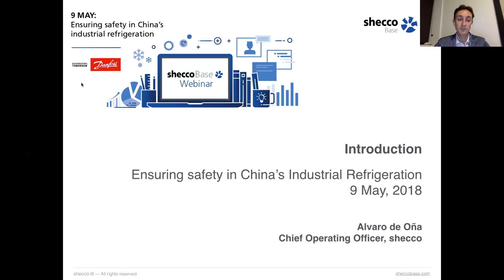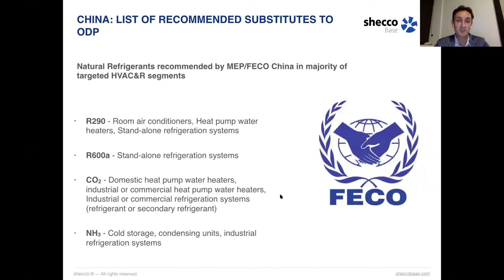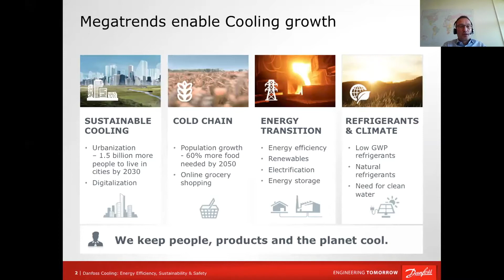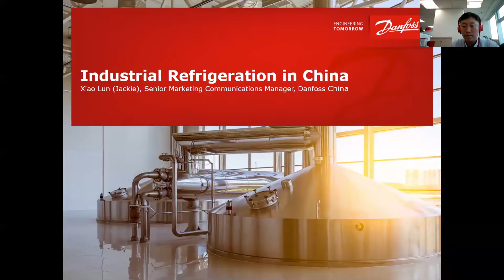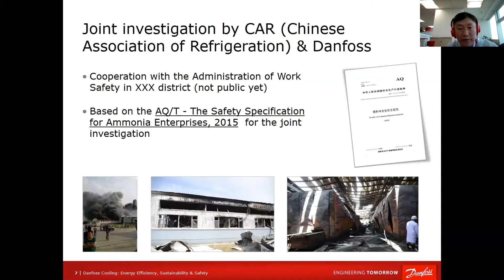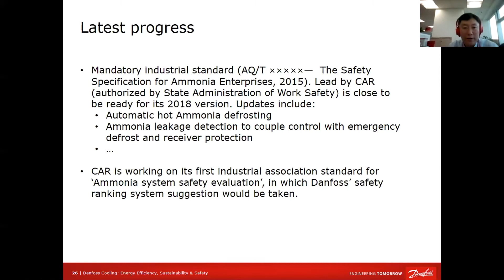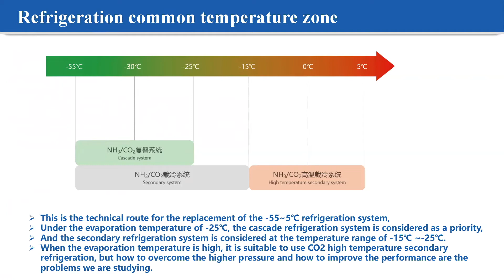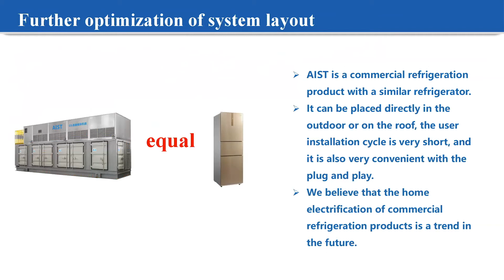sheccoBase Webinar: Ensuring safety in China’s industrial refrigeration (Danfoss)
The webinar highlighted the challenges and opportunities to ensure a safe handling of ammonia in China. Low-charge ammonia systems were in focus of the webinar as such technology is becoming the most promising for the future of industrial refrigeration.